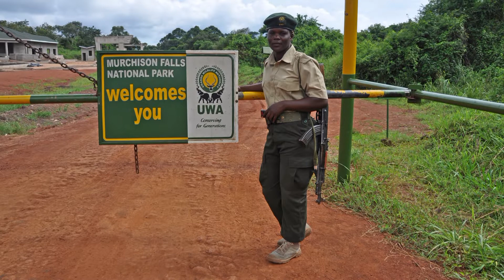Uganda - Murchinson Park, Nile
Uganda - Murchinson Park, Nile (N2°16'40" E31°41'04")
0:13 Moon & Venus, Księżyc i Wenus; 2:05 6:25 Uganda cob, Kob ugandyjski, Kobus thomasi; 3:10 Abyssinian ground hornbill, Dzioborożec abisyński, Bucorvus abyssinicus; 4:00 Bustard, Drop; 4:15 Waterbuck, Kob śniady; 4:49 Giraffe, Żyrafa; 6:17 Lion, Lew; 7:04 Hartebeest, Bawolec/Antylopa krowia;
All round of wrestling, who is the winner? 7:20 passage to Murchinson Falls on Nile; 7:40 Hippos, Hipopotamy; 8:20 Elephants, Słonie; 8:47 Warthog, Guziec; 9:21 Giraffe, Żyrafa; 9:38 Crocodile, Krokodyl; 10:32 Bee-eater, Żołny; 12:07 Murchinson Falls
3:10 Sona Jobarteh Band (kora)